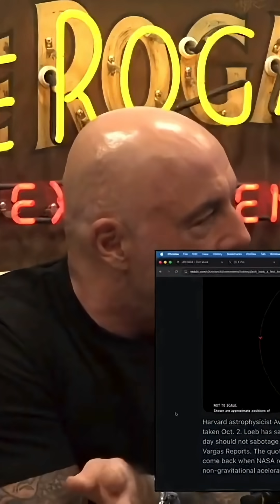What is 3I/ATLAS? Elon Musk & Joe Rogan debate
It's 3I/ATLAS Week on the Joe Rogan experience! Here, Joe and Elon Musk discuss the strange attributes of this interstellar object, and Elon describes the origin of major nickel deposits on Earth as well .Please join my mailing list to win your own meteorite 💥